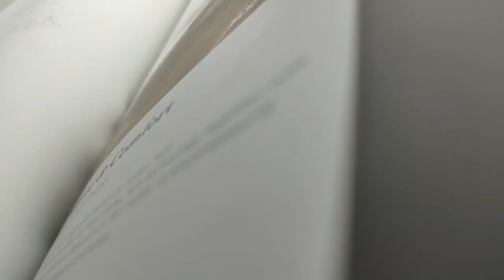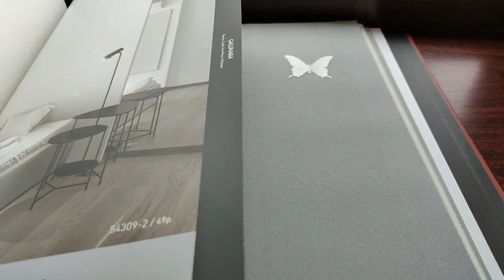Обои Andrea Rossi Gallinara 54309 7